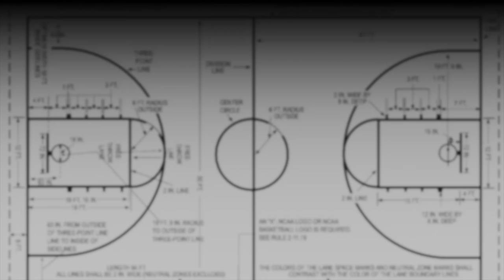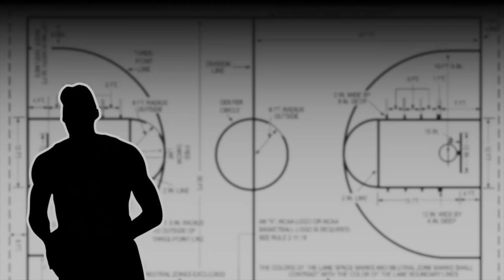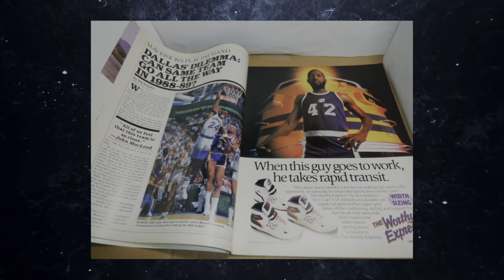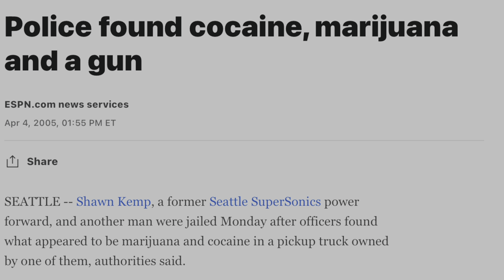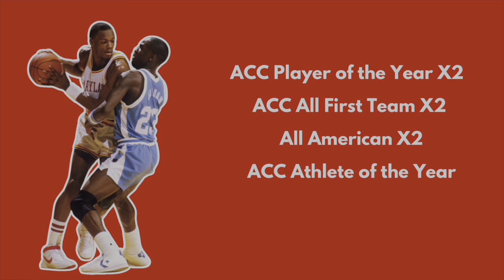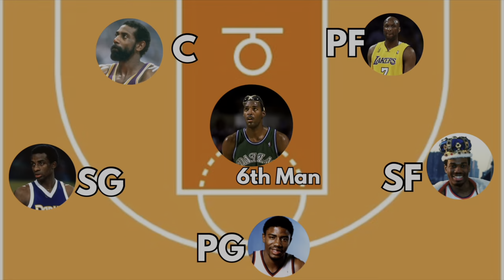The COCAINE Starting FIVE - Part 2 | 6th Man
🏀🚨 "The Cocaine Starting Five: Part 2" | Roti Luvs Hoops 🚨🏀

Roti Luvs Hoops is back, delving deeper into the shadows of basketball history with "The Cocaine Starting Five: The Legacy Continues - Part 2." This episode explores the lives and careers of Roy Tarpley, Shawn Kemp, and Len Bias, three more talents whose paths were intertwined with the challenges of substance abuse. Join us as we uncover the stories of these players, completing our starting lineup with a sixth man, and reflecting on the broader implications of their struggles.

🎥 What's inside this revealing video:

Beyond the Starting Five: Introducing our potential sixth man, we examine the impact of cocaine on the careers of Tarpley, Kemp, and Bias, and decide who joins the infamous starting lineup. 🏆
Roy Tarpley: Discover the tale of Tarpley's meteoric rise in the NBA, his battles with cocaine that led to multiple suspensions, and the untapped potential that leaves fans wondering what could have been. 🌌
Shawn Kemp: Kemp's incredible athleticism and dynamic play made him a legend on the court, but off-court issues and struggles with substance abuse tarnished his legacy. We dive into the complexity of his career and personal life. ⭐
Len Bias: The story of Len Bias is a haunting "what if" in the world of sports. Drafted by the Boston Celtics, Bias's tragic death from a cocaine overdose before his professional debut serves as a stark reminder of the dangers of drug abuse. 💔
A Reflection on Redemption and Loss: This episode goes beyond individual stories, contemplating the impact of addiction in sports and its lasting legacy on players, fans, and the game itself. 🌐
These narratives shed light on the fragility of human strength and the relentless pressures faced by professional athletes. They serve as a cautionary tale, urging us to consider the support systems and interventions necessary to safeguard the well-being of our sports heroes.

🗣️ Let's Discuss:
➡️ COMMENT on who you think should be the sixth man in "The Cocaine Starting Five."
➡️ LIKE if you're moved by the stories of triumph and tragedy in the world of basketball.

🏀 Join the conversation on player health, the pressures of fame, and the need for compassionate support in professional sports using RotiLuvsHoops. Let's elevate the discourse around these critical issues.

Roti Luvs Hoops: Where basketball's heartrending tales remind us of the game's human core. 🏀❤️